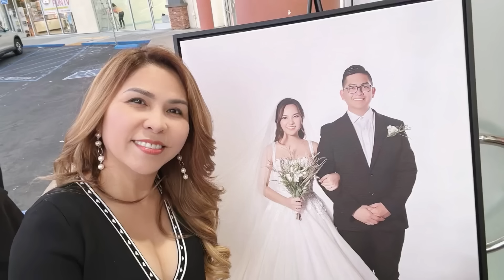Trizzie, chị Bé Heo và nhiều gương mặt hội ngộ trong Tiệc cưới Khoa & Ly